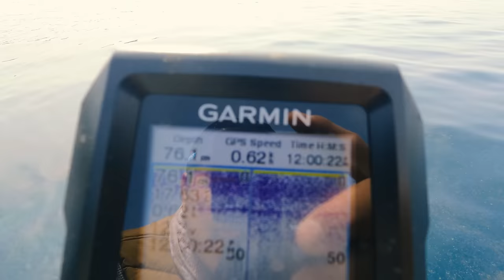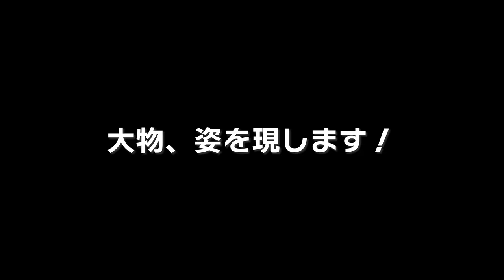[OUTDOOR] B子、初めてのぶち曲がり！あがってきたのはまさかの....。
■■ご挨拶■■

■■お知らせ■■

.カメラ.

.レンズ.

.ジンバル.

.マイク.